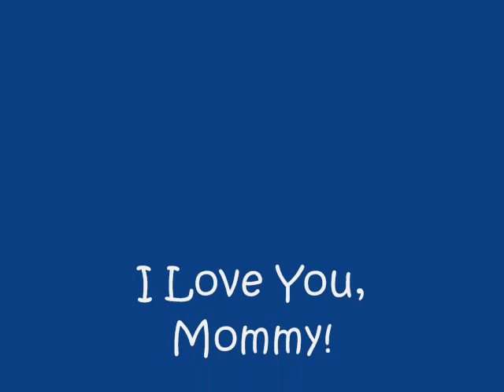Mothers Day 2009.wmv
Happy Mother's Day, Mommy!